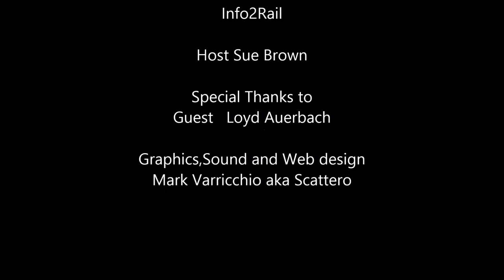Info2Rail, Loyd Auerbach March 6, 2015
LOYD AUERBACH, M.S. (Parapsychology), Director of the Office of Paranormal Investigations and President of the Forever Family Foundation, has been in the field for over 35 years focusing on education and field investigation. The author of 9 books including The Ghost Detectives’ Guide to Haunted San Francisco, co-authored with the late renowned psychic Annette Martin. His newest release is ESP WARS: East and West, covering the psychic spying programs of the US and Soviet Union/Russia, co-authored by Dr. Edwin C. May (who ran the US program) and Dr. Victor Rubel. He is a professor at Atlantic University and JFK University, and teaches Parapsychology (local and distance) through HCH Institute in Lafayette, California and online courses through the Rhine Education Center. He is on the Board of the Rhine Research Center and the advisory boards of the Windbridge Institute and the Forever Family Foundation. His media appearances on TV, radio and in print number in the thousands, including ESPN’sSportsCenter, ABC’s The View, Oprah, and Larry King Live.  He works as a parapsychologist, professional mentalist/psychic entertainer, public speaking & media skills coach, and as a professional chocolatier. (provided by Loyd Auerbach)